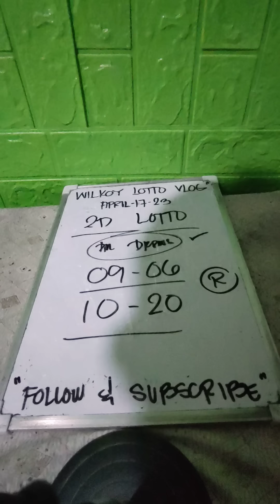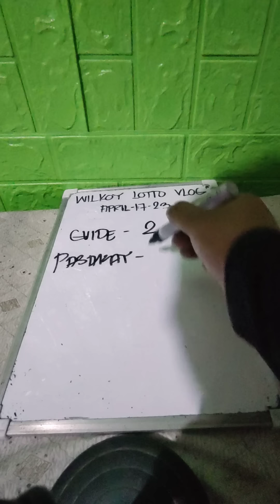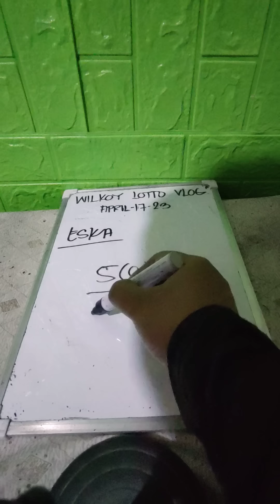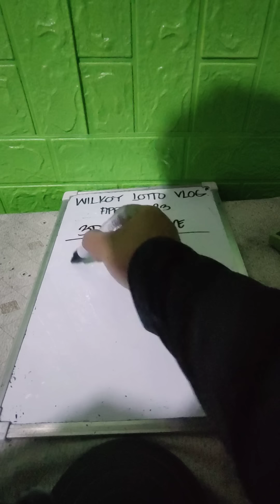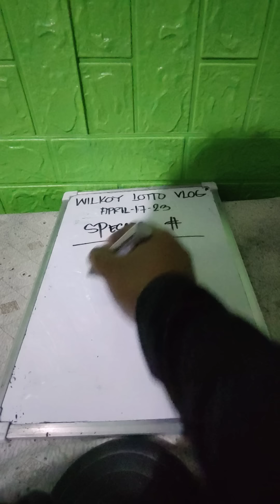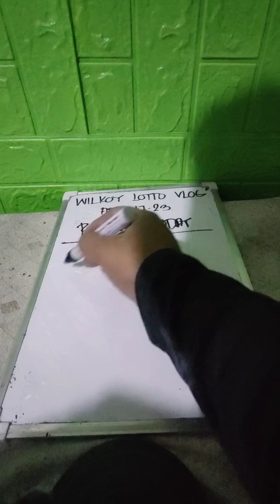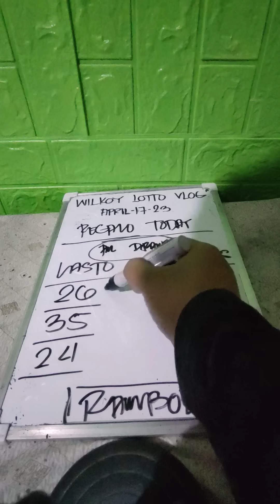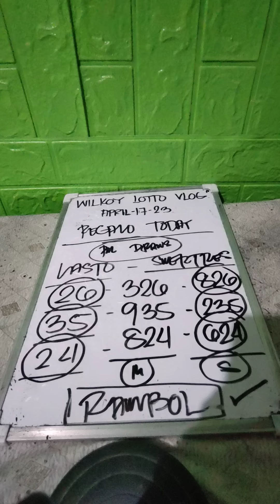HEARING TODAY | APRIL-17-2023 2D-3D-4D-STL BIGTIME PADAOG TA